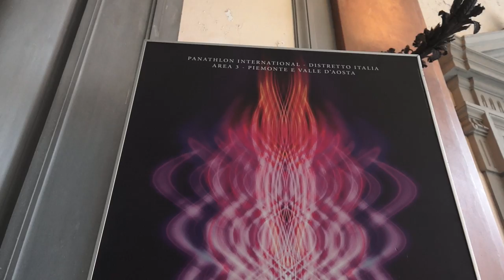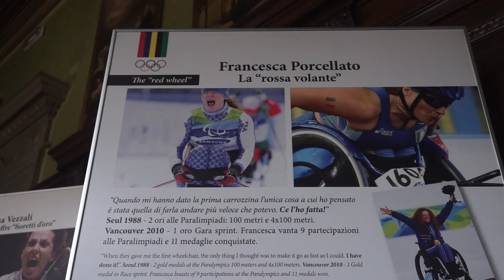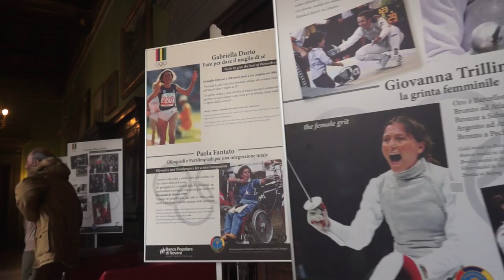Emancipazione femminile nello sport olimpico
A palazzo Cisterna la mostra del panathlon, "l'emancipazione femminile vista attraverso i giochi olimpici"